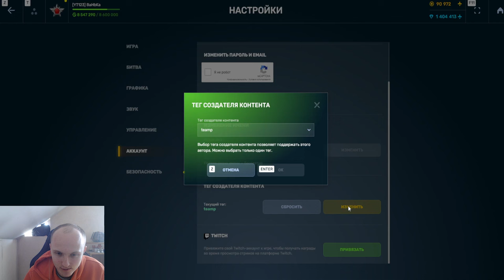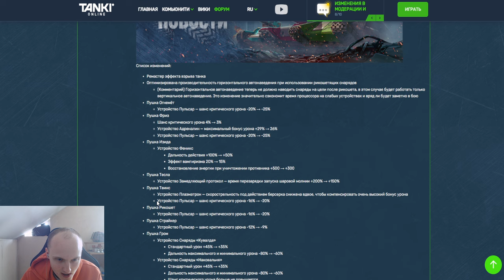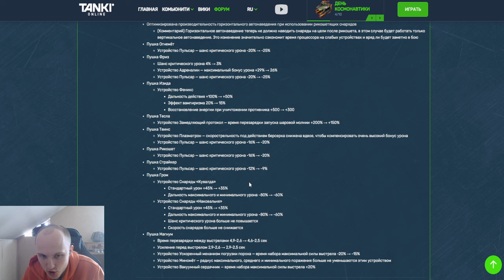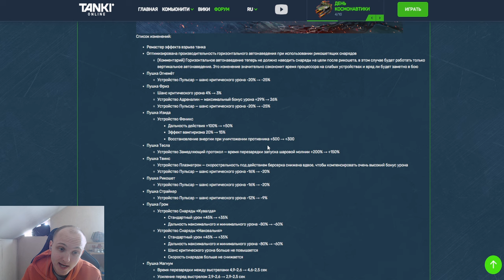ЖЕСТЬ! ВСЁ НЕРФЯТ! ТРОФЕЙНОЙ ИЗИДЕ КОНЕЦ - ОНА УБИТА! НЕРФ ВСЕХ ПУЛЬСАРОВ В ТАНКАХ ОНЛАЙН